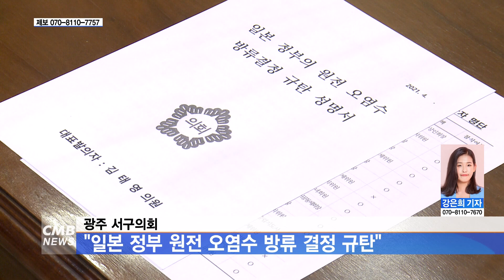[광주뉴스] 광주 서구의회 일본 정부 원전 오염수 방류 결정 규탄